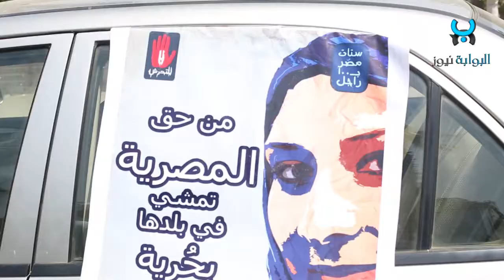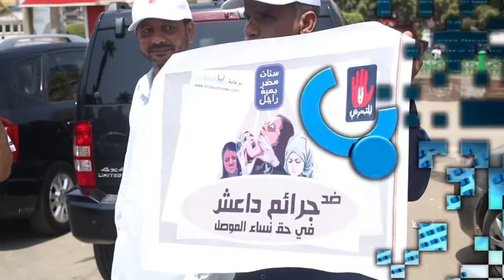" ستات مصر بـ 100 راجل " .. لا تحرش بعد اليوم